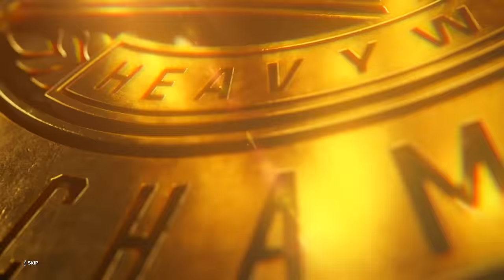WWE 2K23 MyRISE - THE RETURN OF ICELYN FROST! INSANE WWE DEBUT [EP.1]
WWE 2K23 MyRISE WWE RAW DEBUT INTERCONTINENTAL TITLE MATCH